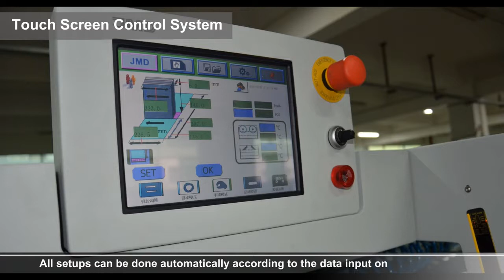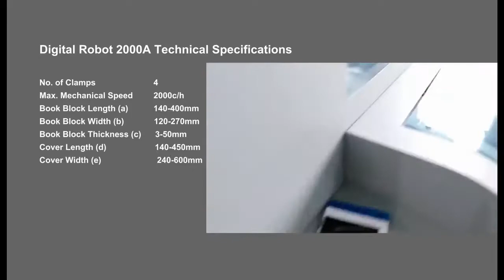Digital Robot 2000A